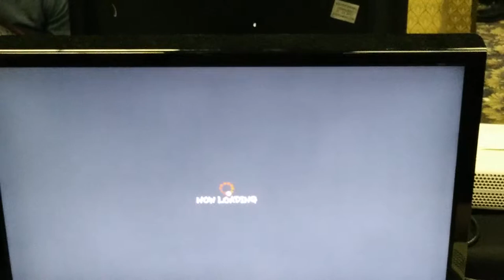USF4 Winter Brawl 9 - Mingo (Ryu) vs ? (Decapre)